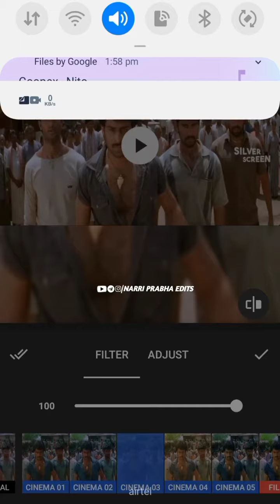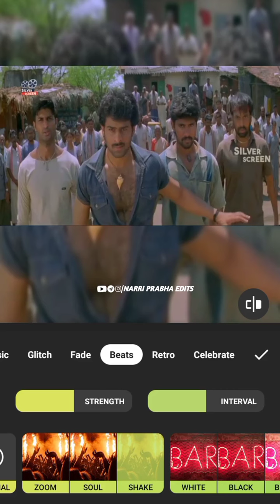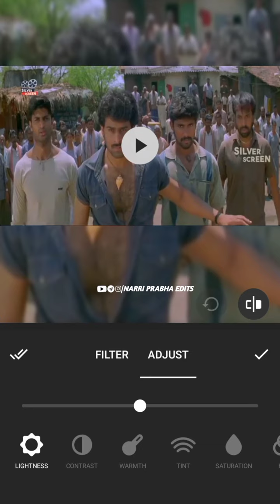Prabhas video editing inshot with effects💥💥|Prabhas whatsapp status|narri prabha